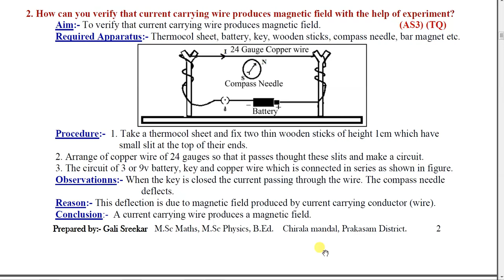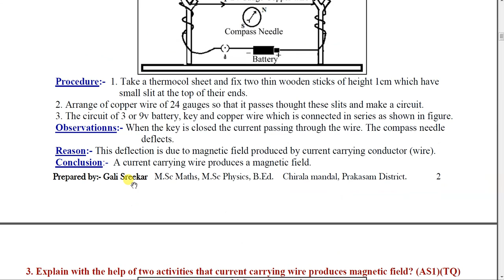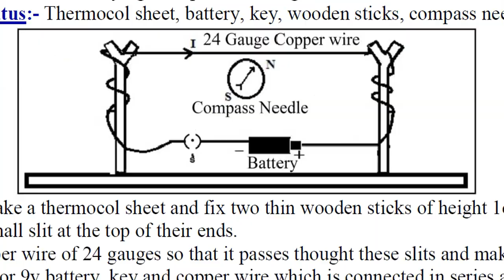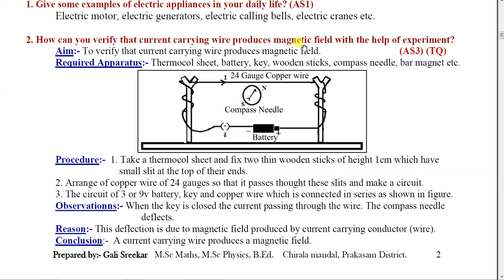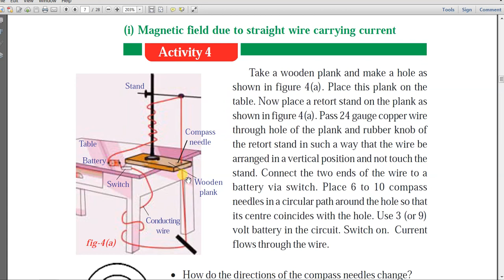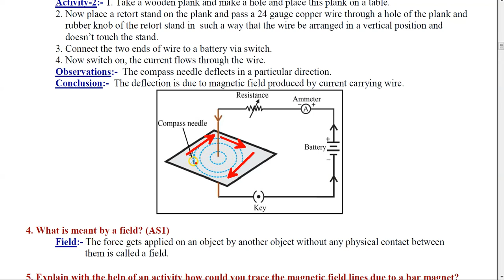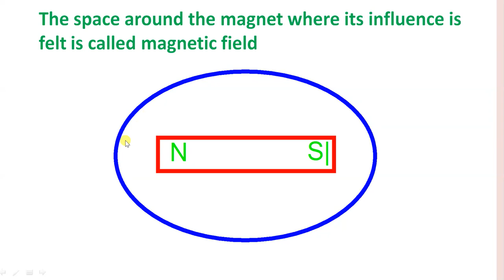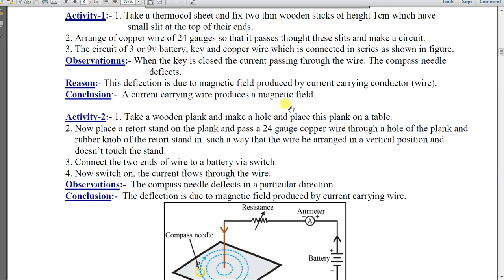Electromagnetism for class 10 in telugu ,CBSE.part 3